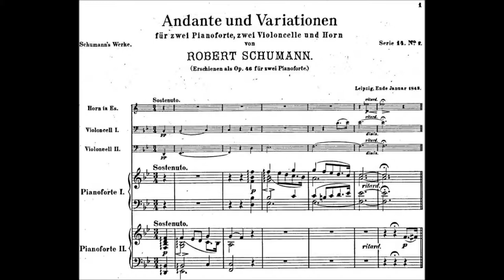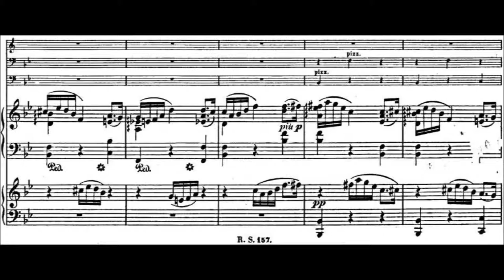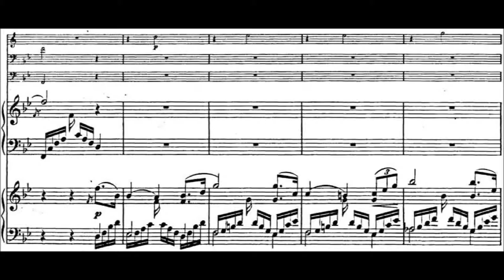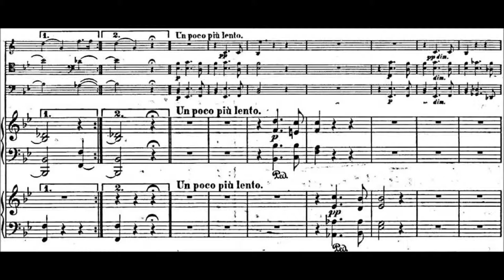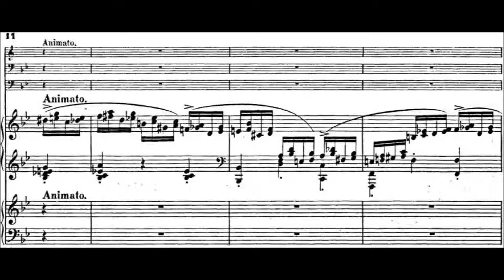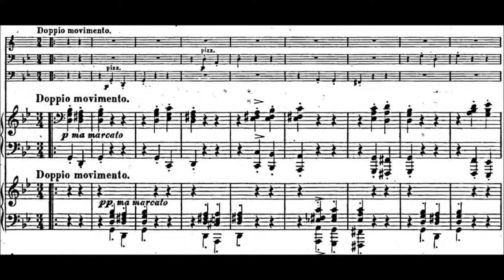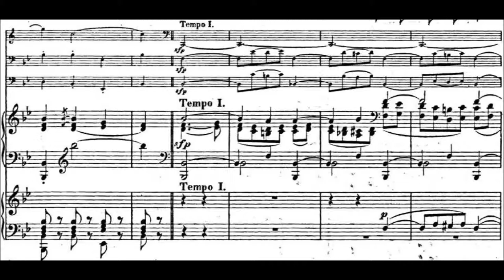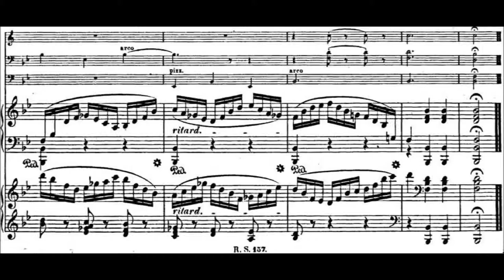Schumann – Andante und Variationen, Op. 46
Original version (for 2 Pianos, 2 Cellos, Horn, WoO 10)

Performers: Neal & Nancy O'Doan (pianos), Christopher Leuba (horn), Carter Enyeart & Toby Saks (cellos)